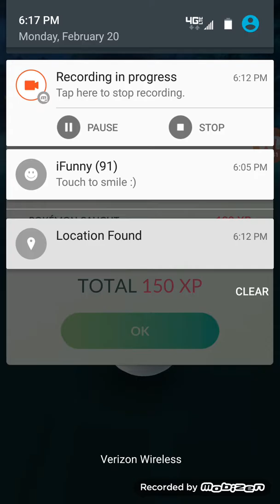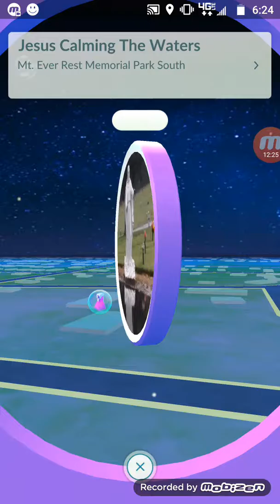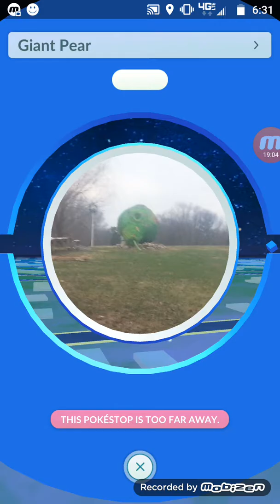GamingBroJ playing Pokemon Go Adventure I guess!?!?